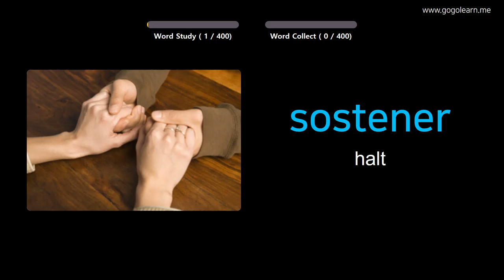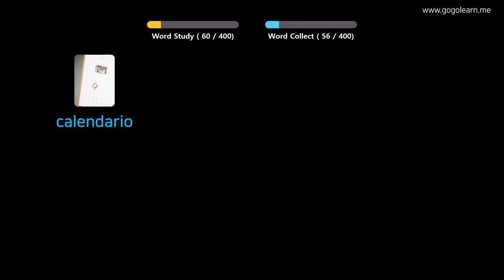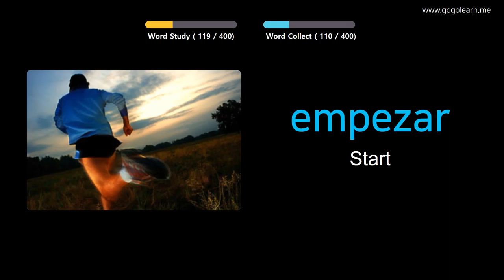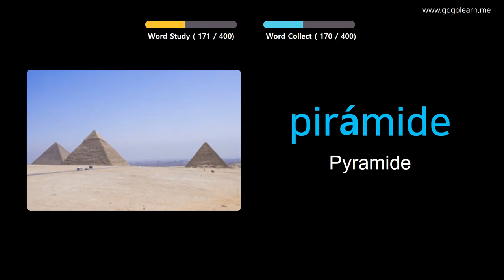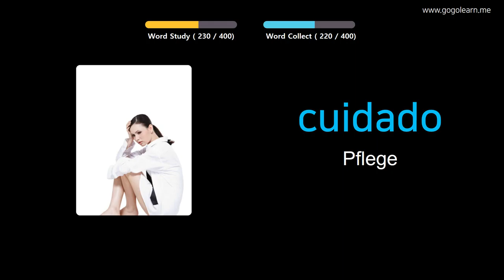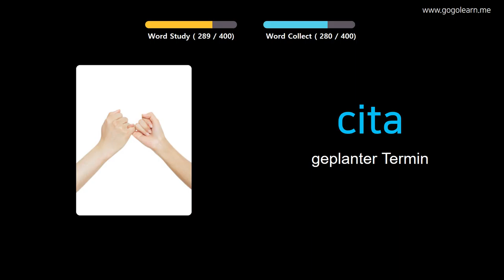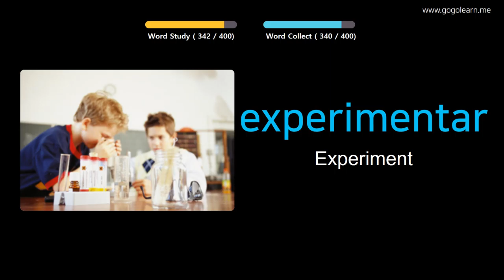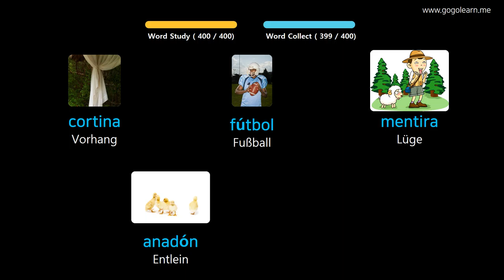Spanisch Lernen Durch Bilder |Spanisch Wortschatz Mittelschule 2 | Golearn